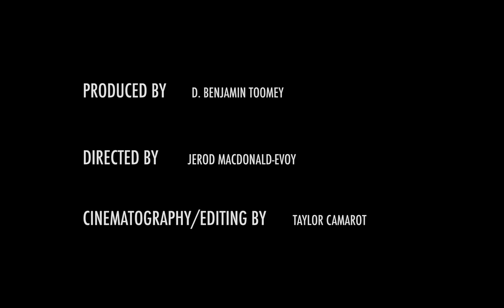Gotta Have Faith Trailer #1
Filmmaker Jerod MacDonald-Evoy has gone his entire life without faith. His entire life he has listened to his friends talk about their faith and church experiences. His entire life he has wondered, what does it really mean to have faith?
Coming 2013 to the Sedona Film-School Student Film Festival